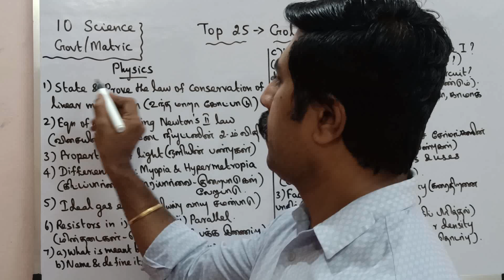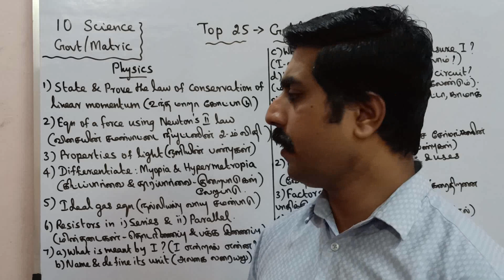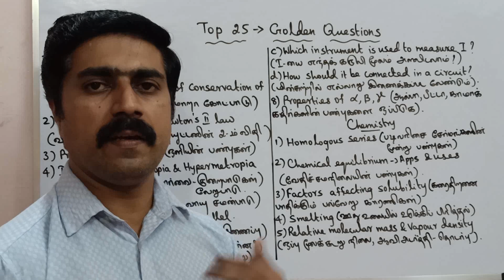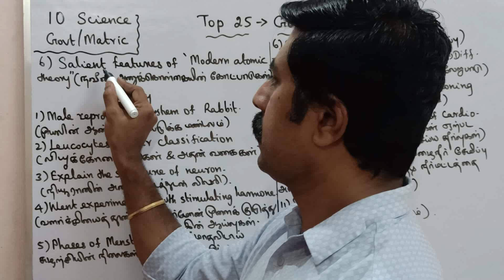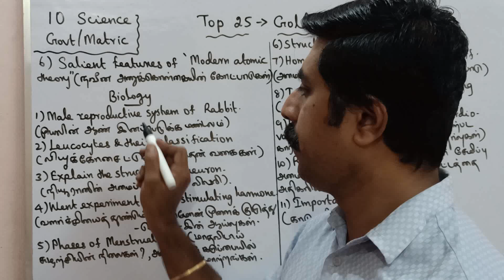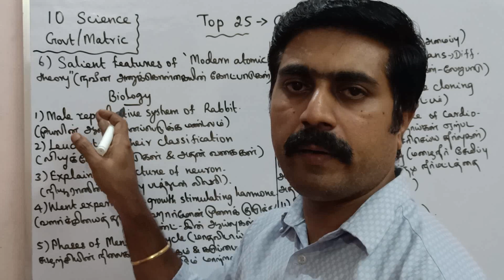10th Science|Top 25|Golden Questions|Public (Annual) Exam-2023|sky physics